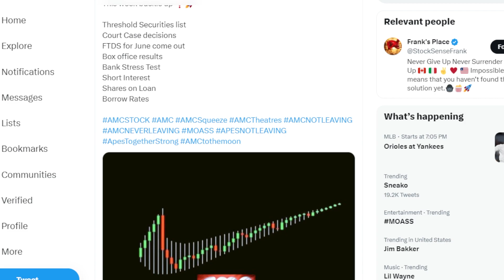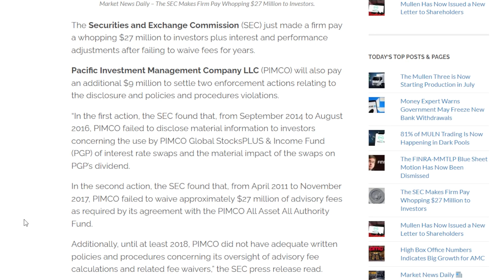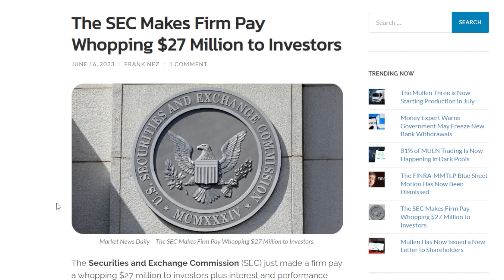AMC STOCK: MOST SHORTED STOCK?! ACTUALLY INSANE!